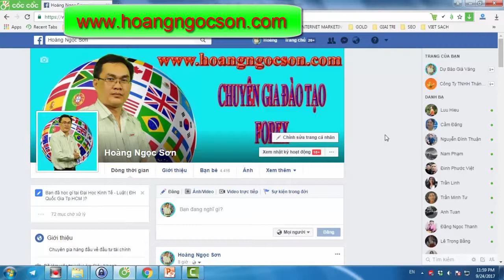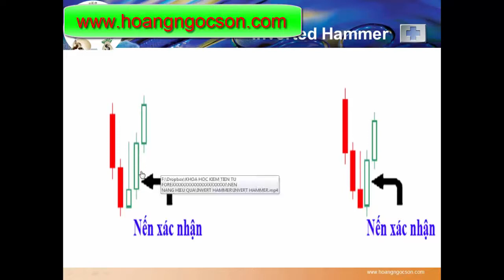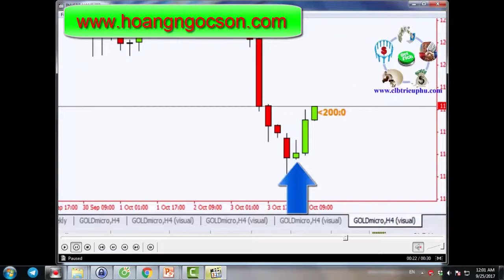BÀI 7 - MÔ HÌNH INVERTED HAMMER - Học đầu tư và giao dịch forex cho người mới bắt đầu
►Giúp bạn có thể kiếm thu nhập bình quân trên 50USD/ngày :
XEM TRỌN BỘ DANH SÁCH PHÁT :
2. Review SÁCH KINH DOANH
3. [SƠN FOREX] - ĐÀO TẠO ĐẦU TƯ FOREX :
4. ĐẦU TƯ THÔNG MINH
5. Chiến Lược Giao Dịch Forex
6. Tư duy làm giàu